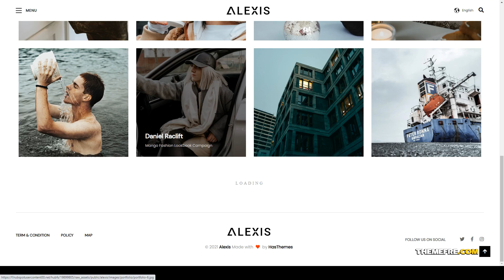Alexis Photography Hubspot Theme art photo studio Build Website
Compatible With Bootstrap

 Columns 4+

 Layout Responsive

 Tags animated, art, creative, gallery, hubspot, HubSpot Theme, minimal, photo studio, photographer, photography, portfolio, Portrait Photography